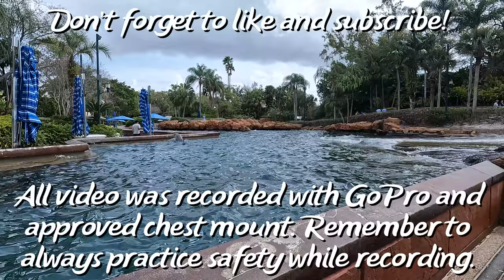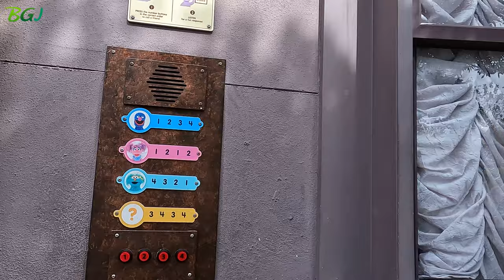SeaWorld Orlando VLOG - Pathway opened through Penguin Trek, Seven Seas Food Festival, and more...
Great day at SeaWorld Orlando. Feed the Sea Lions and Sharks, rode Journey To Atlantis, and had a lobster roll!